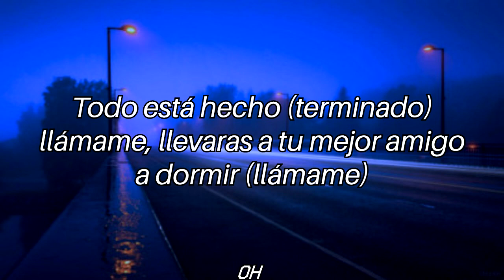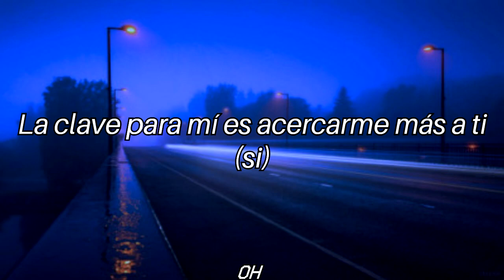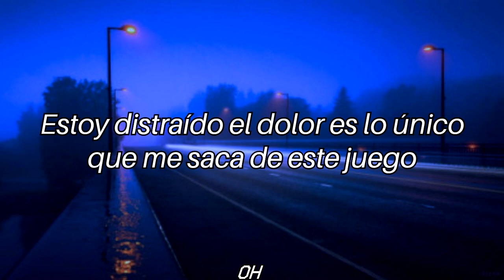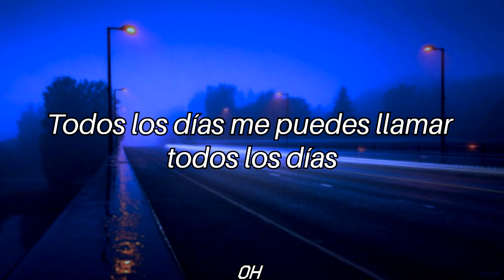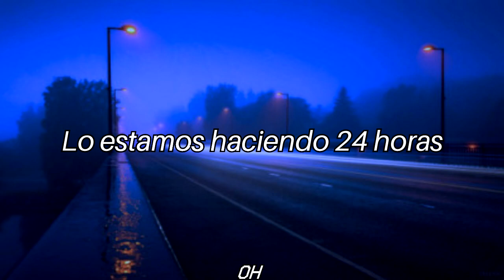SANGMIN // 24hrs (sub español)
Artista: SANGMIN
Canción: 24hrs